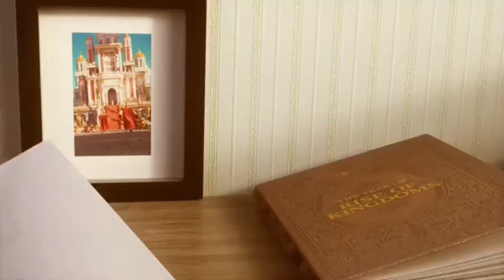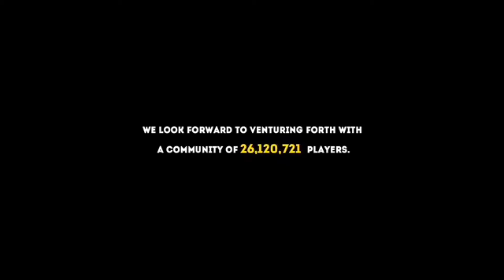Rise Of Kingdom - 1st Anniversary